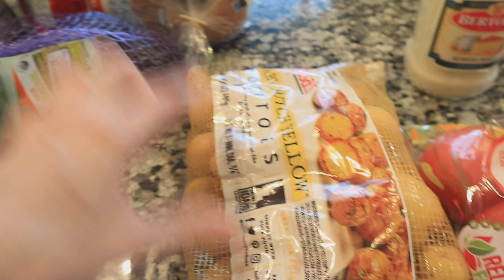DECLUTTERING BECAUSE I'M OVER IT | MINI GROCERY HAUL + WORKING ON MY WRITING PROMPTS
💛 Green Two Piece Workout Set

🧡 Green Sneakers

💚 MOST PURCHASED LINKS I HAVE PROVIDED:
The mini TV in my kitchen: Amazon Echo Show 10

LED Flameless Candles Set of 3

Ashwaghanda Anxiety Supplements